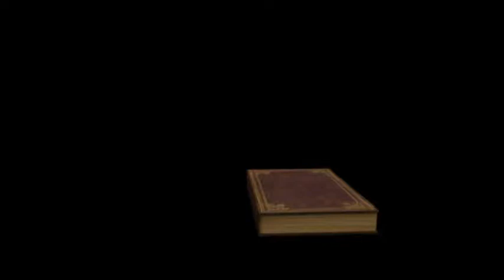Malayalam Christian Song. EAG Church, Houston TX. ( Enneyolam Enne Nadathi)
Malayalam Christian Song.  EAG Church, Houston TX.